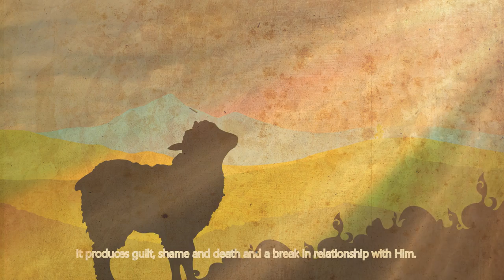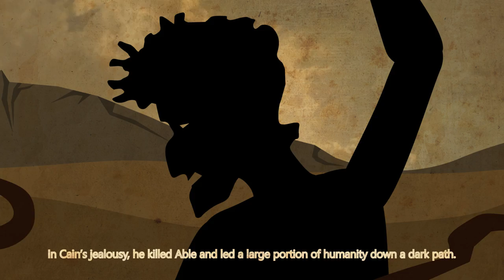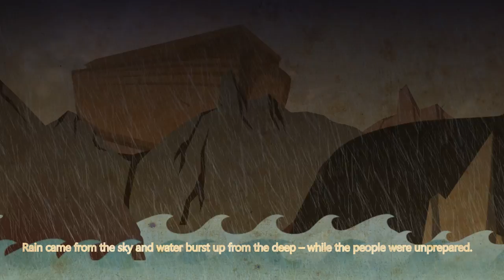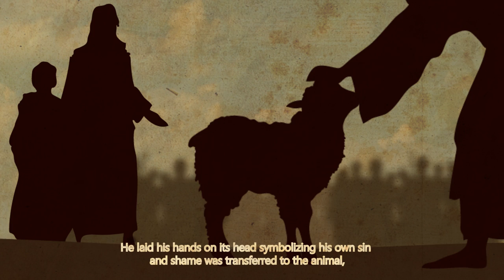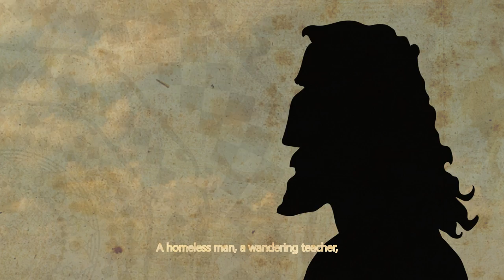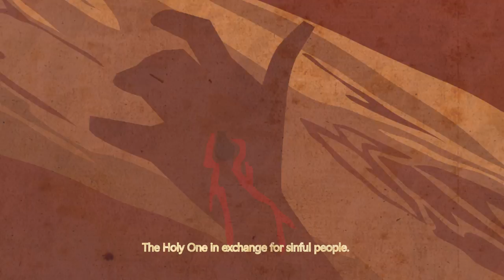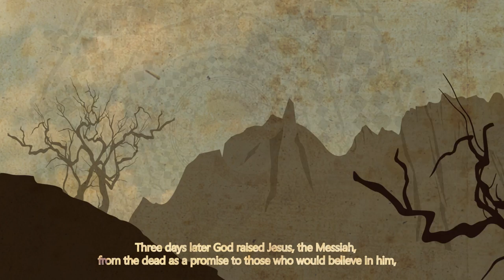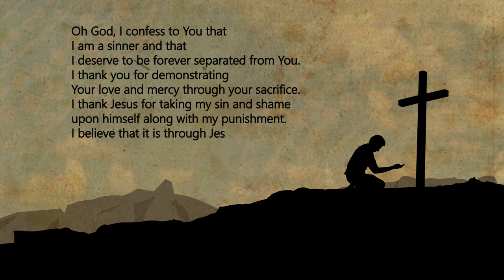Qurban - The Story of The Prophets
What does Eid Al-Adha (Muslim Qurban Festival) have to do with Isa (Jesus) ? If neither the Romans nor the Jews killed Jesus, what REALLY happened to him? And WHY? The Story of the Prophets has the answer.